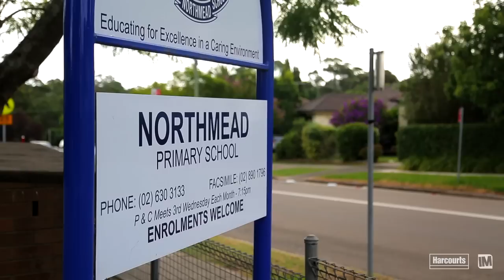30 PYE AVE NORTHMEAD v2 720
A Pye That Has It All

If you have appreciation for serenity, convenience and potential then this family home is just for you. Situated on the high side of a whisper quiet street, on 744sqm of land, from here you are only moments away from all the local amenities. This home offers an elegant approach to traditional living with plenty of living space to accommodate the family and entertainer alike.

Large "L" shaped living and dining area with bush outlook
Centrally located kitchen with ample storage space
Rumpus room with backyard access
Four spacious bedrooms all with built in wardrobes
Family bathroom and ensuite
Undercover entertainment area
Extra large double lock up garage with workshop
Ducted air conditioning
Beautifully landscaped 744sqm block

Designed for family living this home is all about lifestyle, and although a home of this quality and location is hard to find, you will find it easy to own. Call Igor Jugovic from Harcourts Hills Living for further details.